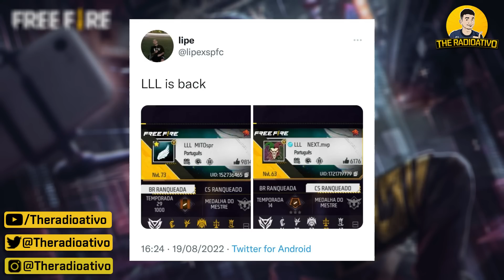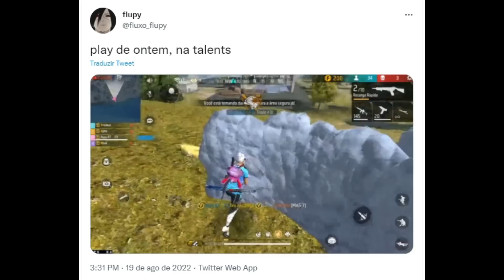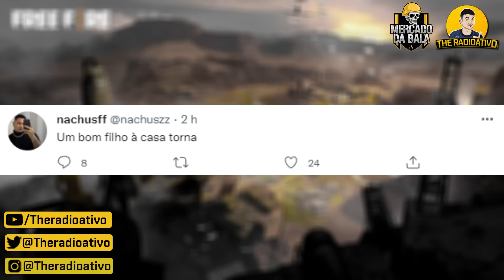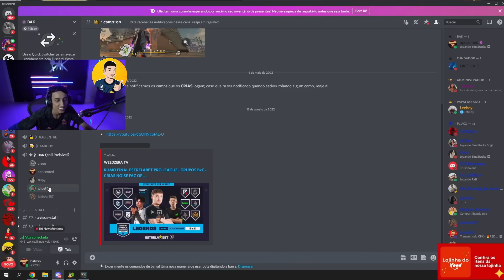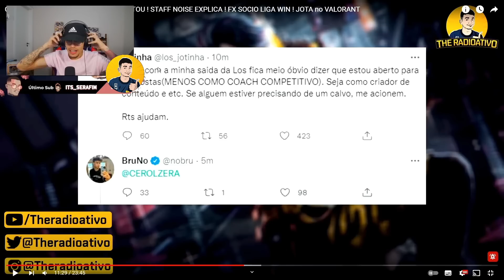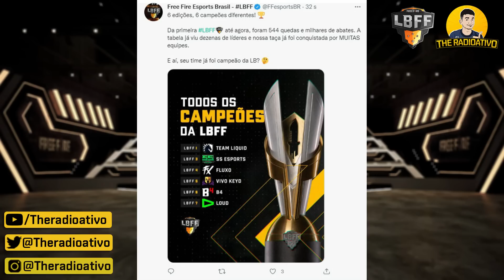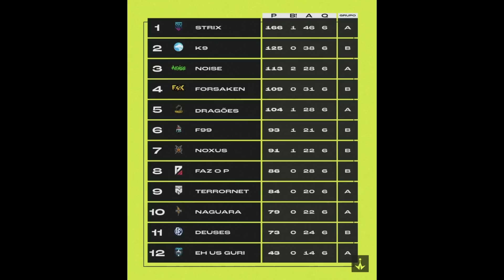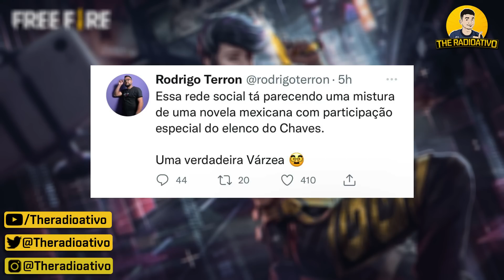TERRON DESABAFA ! BAK FALA SOBRE CRÍTICAS ! ELTIN PASSOU a VISAO ! WEED FICA NERVOSO ! GHOST 4v1 FX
🔴TERRON DESABAFA ! BAK FALA SOBRE CRÍTICAS ! ELTIN PASSOU a VISAO ! WEED FICA NERVOSO ! GHOST 4v1 FX ! As melhores notícias do Free Fire, o Jornal do FF.

►MINUTAGEM:

00:00 - introdução
02:10 - 10 melhores orgs do mundo de 2022!
02:51 - flupy faz jogada épica.
03:42 - fofoca fire
04:15 - novas armas tributadas no servidor Br!
05:29 - lbff serie b de volta?
05:42 - mercado da bala
06:52 - talents semi finais definidas
07:15 - dionis fala sobre mudança no seu estilo de jogo!
08:35 - ghost o maior da atualidade?
09:15 - ghost explica sua jogada antológica em cima dos crias!
10:53 - kaiky se pronuncia sobre discussão na naguara.
11:45- lbff só tera 2 times rebaixados?
12:44 - ranking geral liga nfa das américas.
13:37 - eltin passou a visão sobre a call de ilha
14:41 - STX vai pipocar na final?
15:39 - liga W1N tabela e pós jogo.
16:40 - nobru vai abandonar  o free fire?
17:08 - terron desabafo
17:41 - weed fica nervoso com teladores!
22:11 - bak fala sobre criticas no ff.